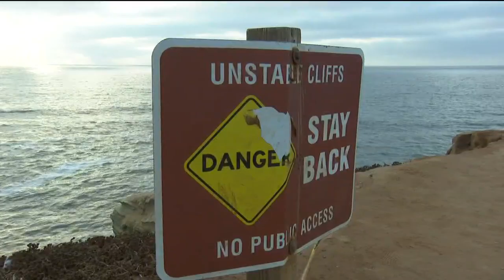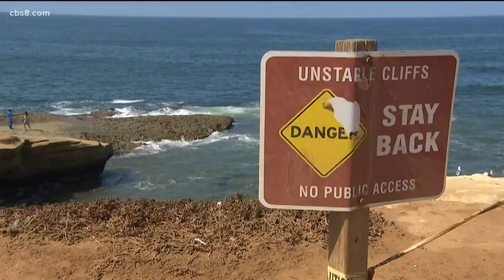Your Stories: Are authorities enforcing laws against jumping off Sunset Cliffs?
Despite warning signs and even a memorial for the teen who died last week, people continue to jump off the cliffs at Sunset Cliffs.